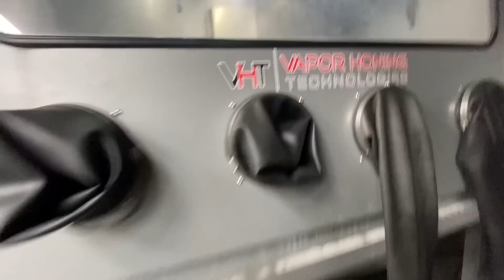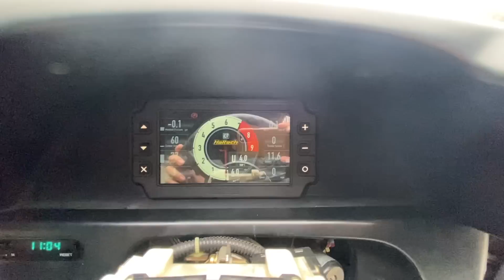FINALLY IN CT! | Tuning EVERYTHING | TommyFyeah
send us stuff:

horsepower logic
587 105th ave n
unit 21